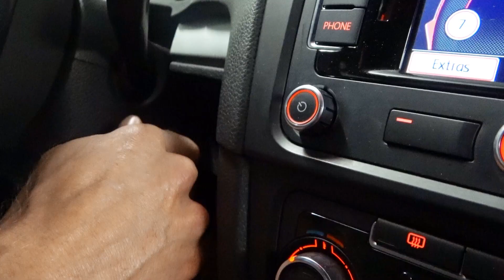Aktiv trotz MS: Sören. Trotz lähmender Diagnose Multiple Sklerose immer in Bewegung.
Lernt Sören kennen und lasst Euch von seinen Erfahrungen motivieren. Die Liebe zum Sport, die er seit seiner Kindheit hat, konnte ihm die Multiple Sklerose nicht nehmen. Er bleibt er selbst – und immer in Bewegung.
Und das bedeutet neben dem Sport auch, dass das Leben ein Prozess ist. So wird Sören vom Fussballer zum Geschäftsführer, zum Vater und Ehemann. Denn Sören trifft die Entscheidungen in seinem Leben selbst und überlässt sie nicht seiner Krankheit.